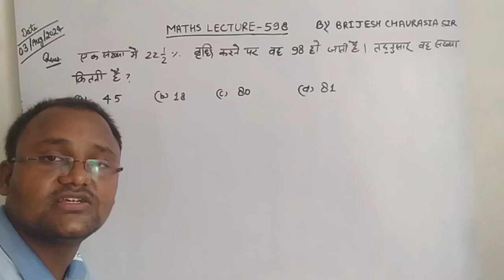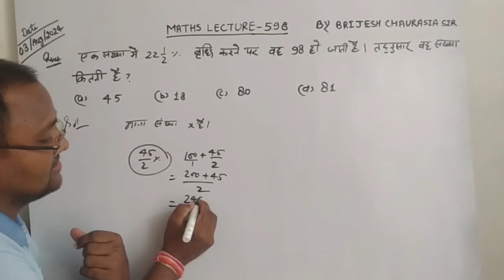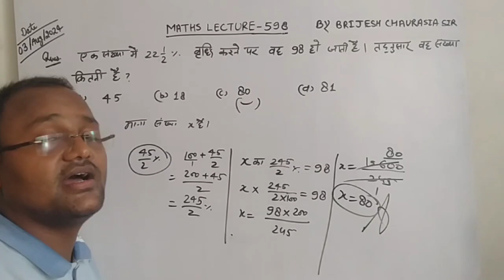एक संख्या में 45/2% वृद्धि करने पर वह 98 हो जाती है। तद्नुसार वह संख्या कितनी है ?